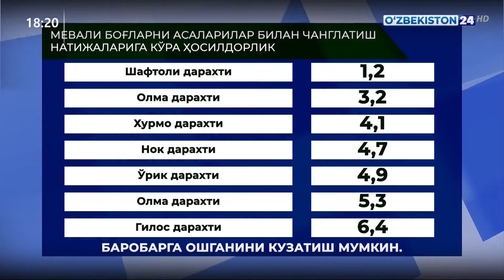Асалари – ҳам ҳосилга, ҳам ҳамёнга барака